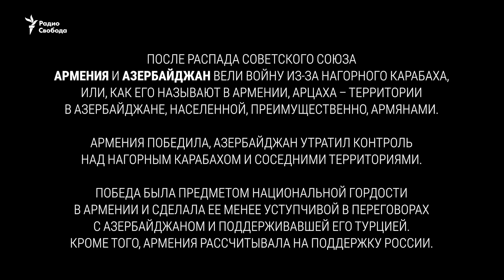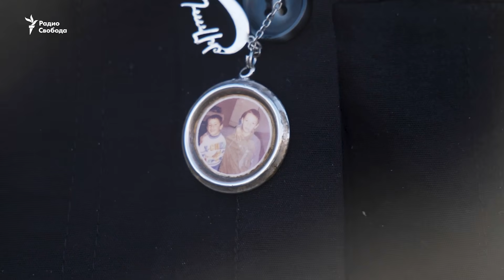Разбитая страна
После распада Советского Союза Армения и Азербайджан вели войну из-за Нагорного Карабаха, или, как его называют в Армении, Арцаха - территории в Азербайджане, населенной, преимущественно, армянами.

Армения победила, Азербайджан утратил контроль над Нагорным Карабахом и соседними территориями. Победа была предметом национальной гордости в Армении и сделала ее менее уступчивой в переговорах с Азербайджаном и поддерживавшей его Турцией. Переговоры о статусе Карабаха и захваченных районов Азербайджана шли с конца девяностых годов, но каждый раз срывались - признание даже части завоеванных земель азербайджанскими было крайне рискованно для любого армянского политика. Кроме того, Армения рассчитывала на поддержку России.

В 2020 году произошла Вторая карабахская война. На этот раз Азербайджан при мощной поддержке Турции победил, Армения потеряла контроль над большей частью Нагорного Карабаха, остальная территория находится в блокаде. Перекрыт Лачинский коридор, соединяющий Нагорный Карабах с Арменией, более ста тысяч жителей оказались отрезаны от внешнего мира, в регион перестали поступать продукты и медикаменты. Граждане Армении переживают поражение очень тяжело - во многих семьях есть погибшие и раненые, многие люди связаны с Арцахом, а доминирующая национальная идея последних тридцати лет оказалась под ударом.

Россия в войне на помощь Армении не пришла. Но даже сейчас множество жителей Армении, которые жаждут реванша, все еще надеются на помощь России.

О том, как в Армении переживают поражение – фильм “Разбитая страна” Юлии Вишневецкой и Ренато Серрано в документальном проекте “Признаки жизни”.

Жизнь как она есть - без прикрас, комментариев за кадром или корреспондентов в кадре. Вы - наедине с жителями страны, их  бытом и рассказами - в документальном проекте "Признаки жизни".